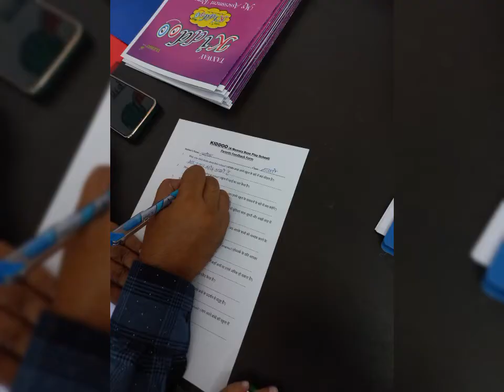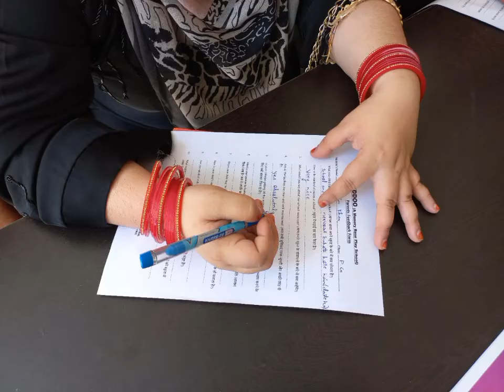PTM(1stTermAssessment)assessment evaluation subscribe video youtube